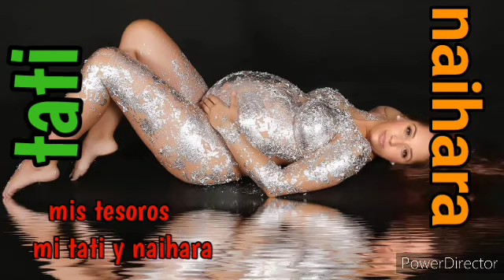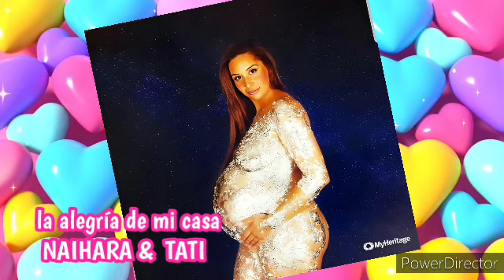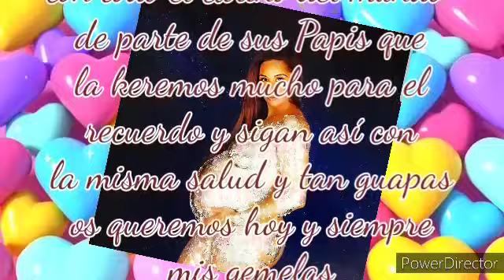POTITO DE ALMERIA ( BENDICION GEMELAS MURCIA GUERRERO ) 2022